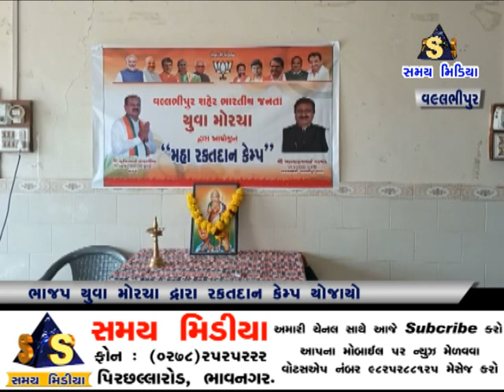વલ્ભીપુર ભાજપ યુવા મોરચા દ્વારા રક્તદાન કેમ્પ યોજાયો